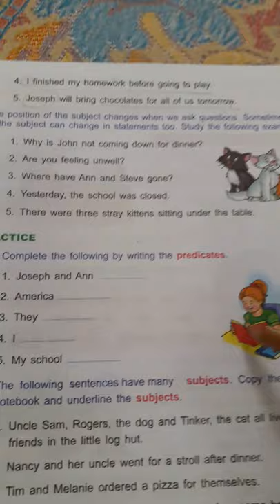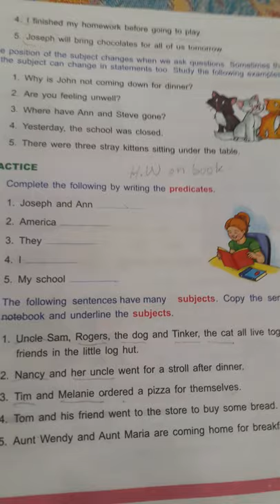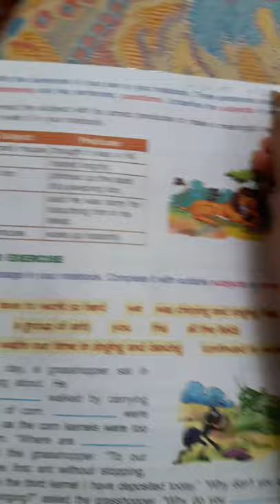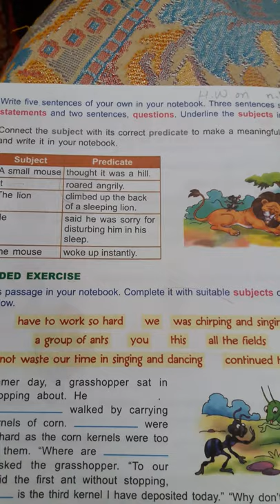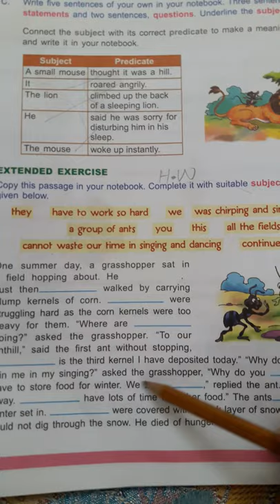Class 5 english lecture 14 part 2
Grammar book work